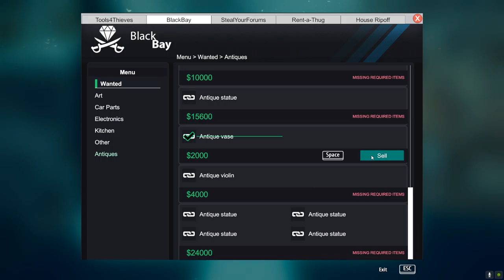Thief Simulator Part 12 SirStealAlot A Whole Nother Level